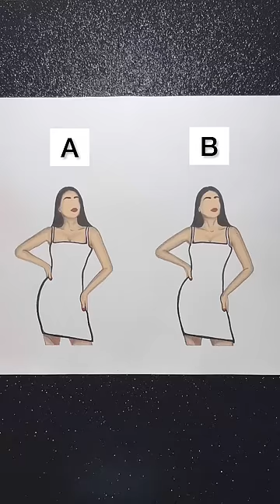A or B?